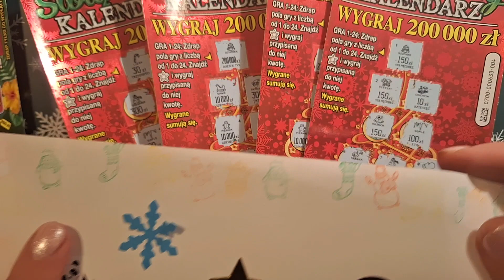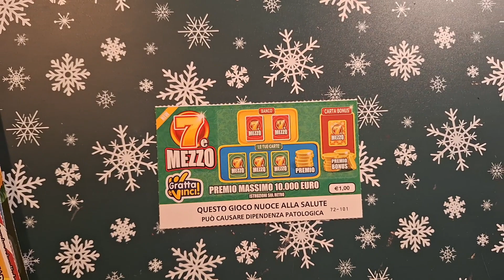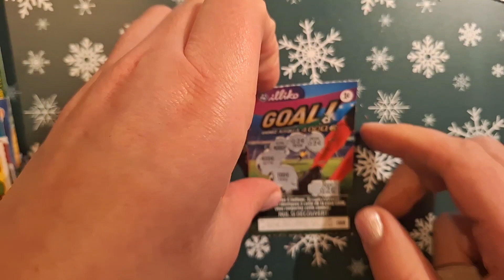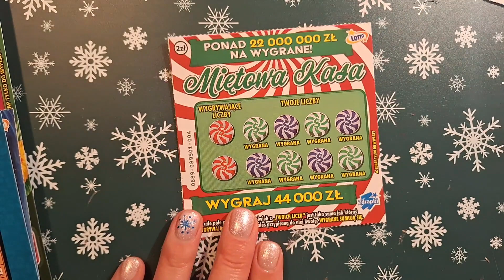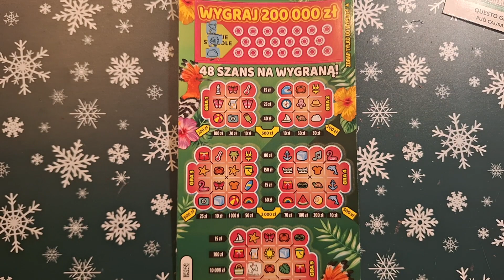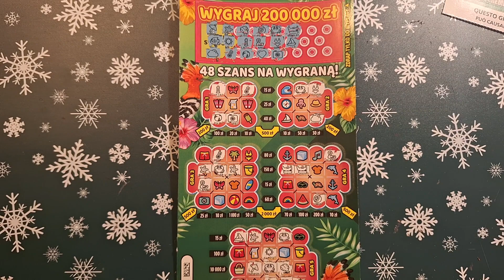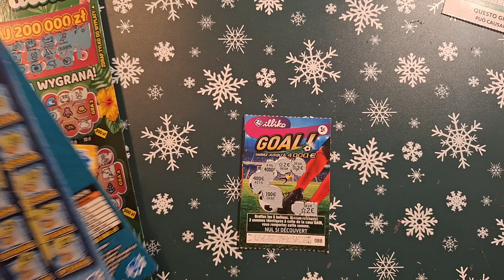ZDRAPMASY 2023 DZIEŃ #20 ZDRAPKA FRANCUSKA GÓRĄ #644